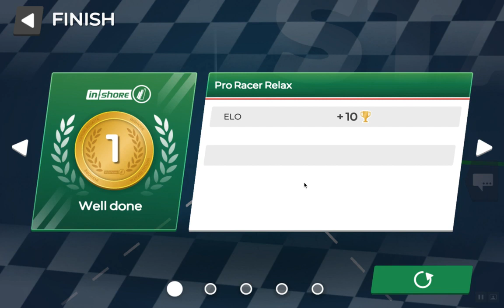EOS VRI 0010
VRI Full race with commentary in 49er - Pro Race
Video: EOS VRI 0010
Start at 0:40
Note difference in pressure across the course 1:10
1st upwind mark at 2:26
Pressure as reason for strategy 2:10
1st downwind mark at 3:17
Upwind strategy discussion 3:20
2nd upwind mark at 4:37
Wind decreasing so Jibe, then it increases 4:58
Finish at 5:43
Only 8 degrees of wind shift (4+4) Relatively little.